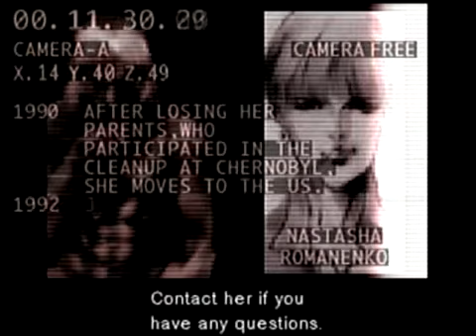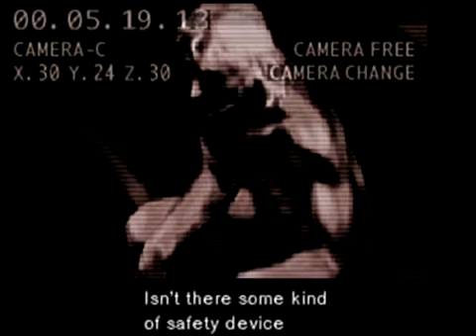Metal Gear Solid - Part 2 (2/3 Briefing)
This is part two of my narrated Run of Metal Gear Solid, on the Playstation. Referencing CanadianPride8 is fun.